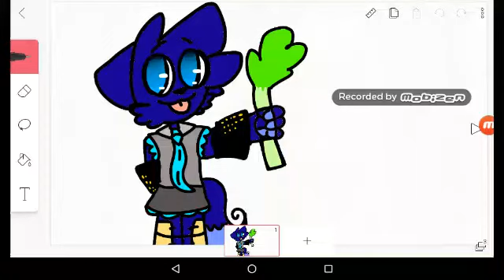Dis is cute....